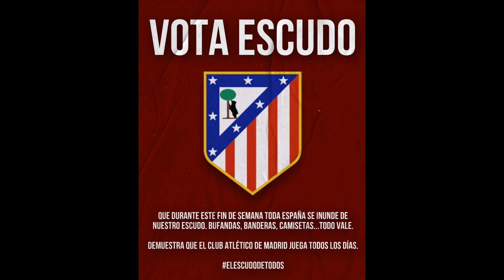¿ESCUDO ANTIGUO o MODERNO del ATLÉTICO? | OPINIÓN CAPITANES y EX JUGADORES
Los capitanes del Atleti dejan claro qué escudo quieren lucir en el pecho
Dos antiguos capitanes del Atlético de Madrid también se han pronunciado al respecto
¡El Atlético consultará a sus socios sobre el cambio del escudo!
¿Cual te gusta más?